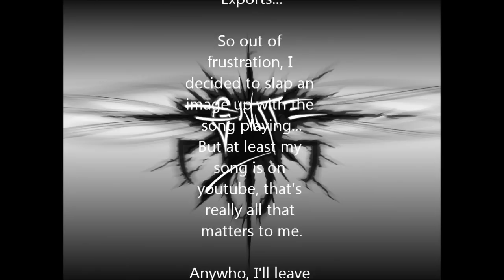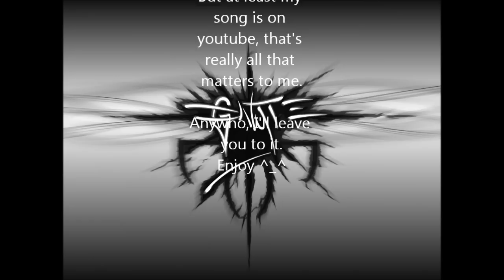Make Change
This Song / Album is now available to download for free at Bandcamp!

After recently obtaining the New York Concert Grand piano and the Session Strings orchestra plugins from native instruments, I quickly set off to compose a song using mostly these two new additions to my library.
Also, I'll hopefully get the chance to re-release this song with some nice female vocals and such!